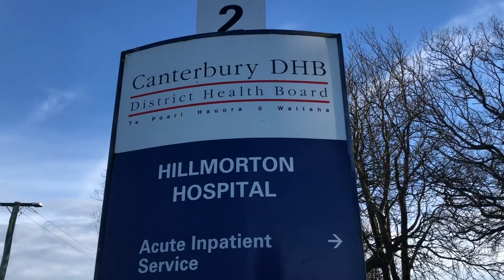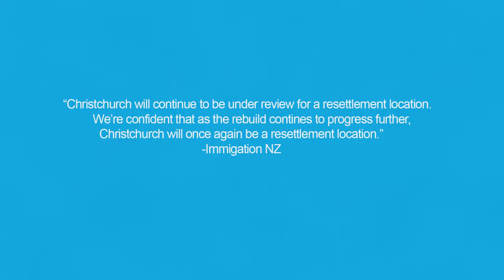Devon's refugee video | New Zealand Broadcasting School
(media description)